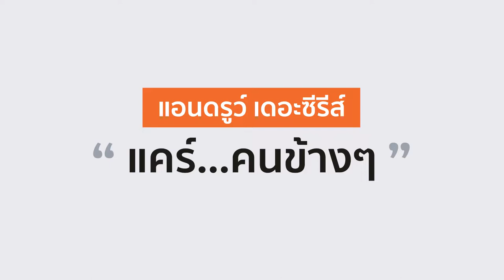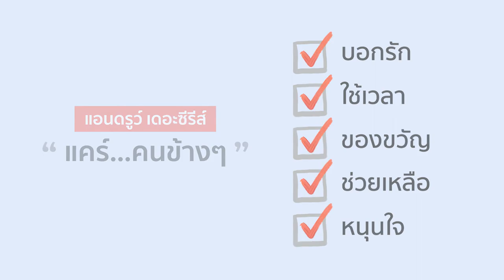แอนดูรว์ เดอะซีรี่ส์ | Andrew the series ตอน หนุนใจ | EP.5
Cast : จันทร์แก้ว สีหาวงษ์, พิชชาพร สัตตะ

Director : ภาคภูมิ พัวพันสวัสดิ์ , ภัสติกร สุวรรณจันลา
Co-director : นิยตา นิกาจิ
Script writer : ภัสติกร สุวรรณจันลา
Videographer : ภาคภูมิ พัวพันสวัสดิ์
Photographer : กัณฑ์ตนนท์ สุรัชต์วิรากูล
Editor : ภาคภูมิ พัวพันสวัสดิ์, ดิษฐพงษ์ ชุติชัยวิรัตน์
Production manager : สุธาวี ชลบุษย์